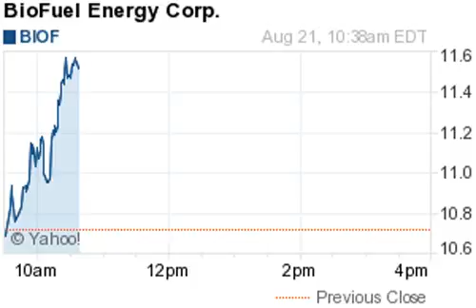140821 gainers 1038ET